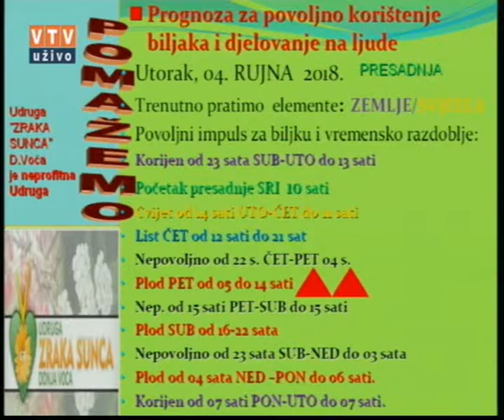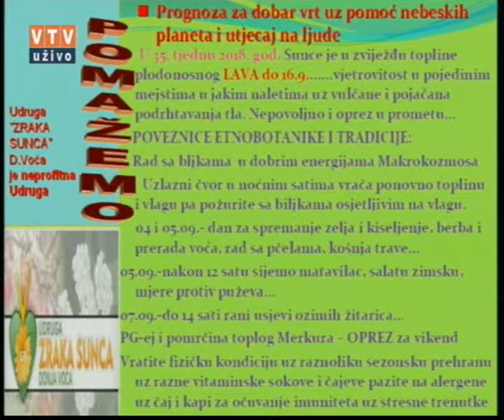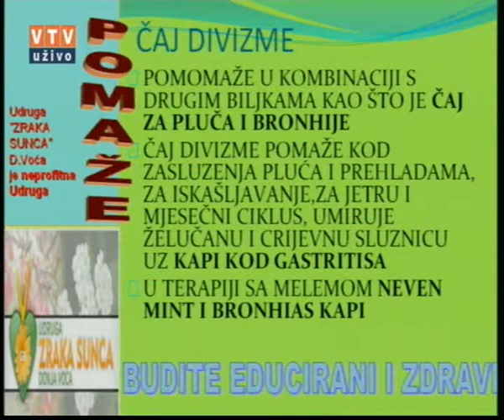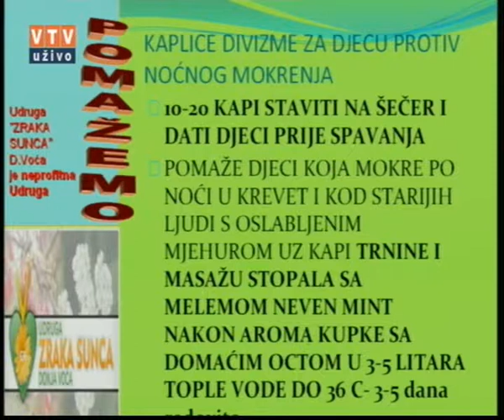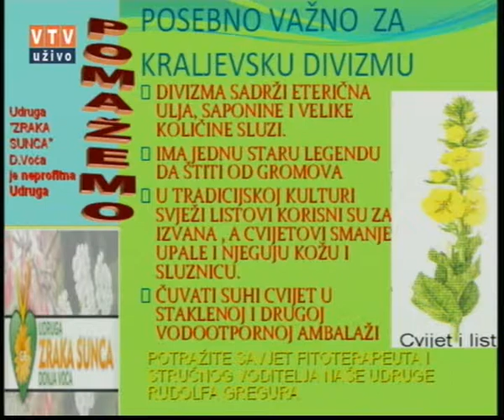Velike tajne malog vrta "DIVIZMA" 04.09.2018.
"DIVIZMA"